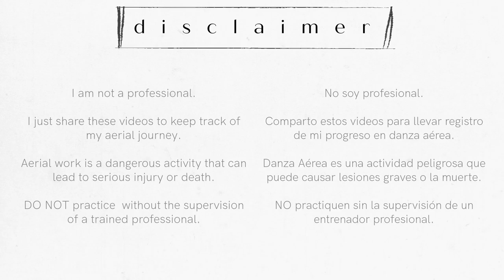Caída para atrás (Aerial Silks | Danza Aérea)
Sorry I disappeared for a while, it was a non intentional break. Loved how this turned out! The wrap is really similar to the 360 drop.

Me desaparecí un rato, sin estar planeado pero ya estoy de regreso! Me gustó mucho cómo salió esta caída, el amarre es muy similar a la caida de vuelta al mundo.
MUSIC

The Long Walk - Jamie Norwood

No soy profesional, solo comparto estos videos para grabar mi progreso en danza aérea. Hacer danza aérea es peligroso que puede causar muerte o lesiones graves. NO practicar sin supervisión de un profesional.